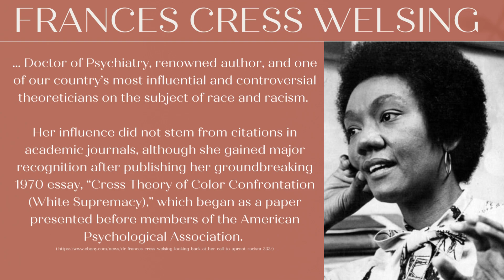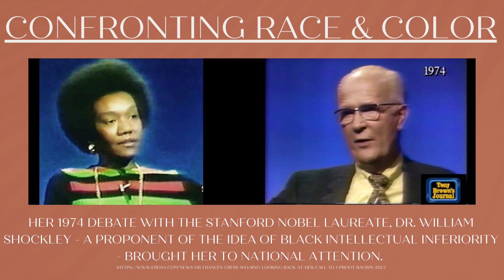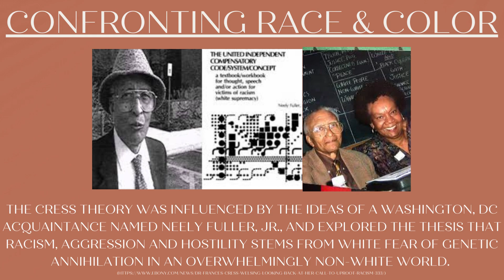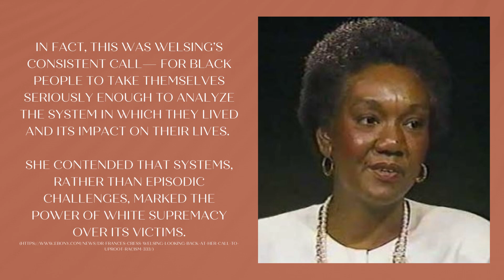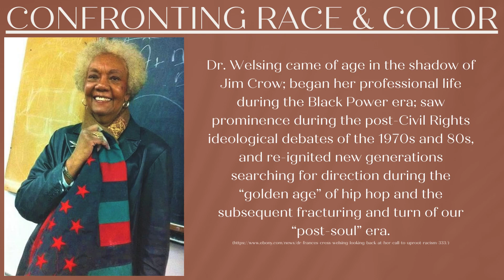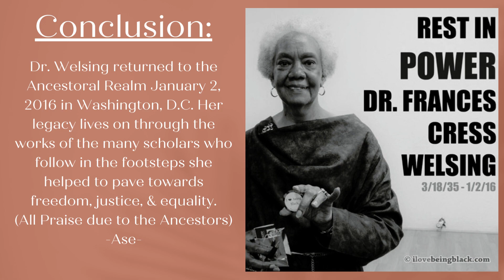Session 6: DR. FRANCES CRESS WELSING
This presentation highlights the life and contributions of Frances Cress Welsing.